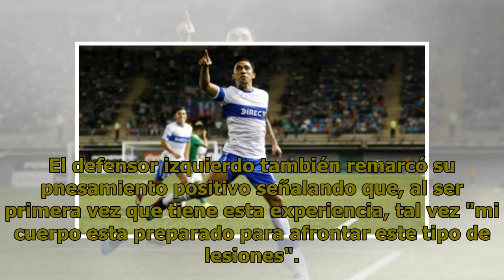Ronald de la Fuente, optimista tras lesión: Espero que los tiempos de recuperación sean cortos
El jugador de Colo Colo aún no recibe un diagnóstico oficial por la lesión que sufrió en el duelo ante Curicó Unido. Ronald de la Fuente, lateral de Colo Colo, manifestó este lunes su optimismo respecto a la lesión que sufrió en el duelo ante Curicó Unido, a la espera de un diagnóstico oficial por p...